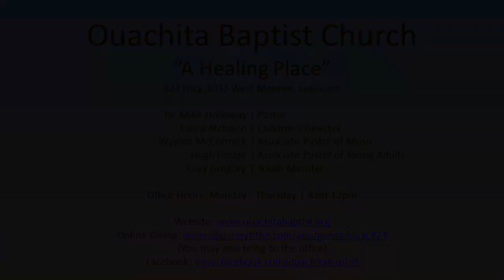2/26/2023 PM - January Bible Study Night #5 | Mike Holloway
Church Service Recording for: Ouachita Baptist Church |
Date: 2/26/2023 PM |
Sermon by: Mike Holloway |
Sermon: January Bible Study Night #5 |